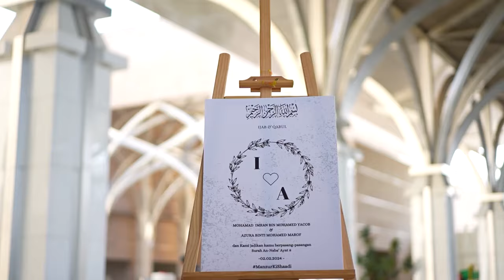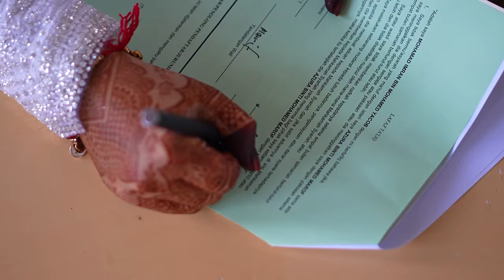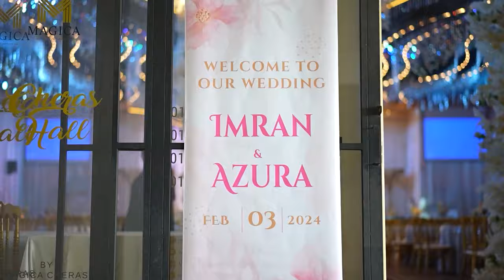Most beautiful wedding Montage Imran & Zura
Shutter Up Studio By Nadeem Zaigham
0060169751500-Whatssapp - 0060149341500